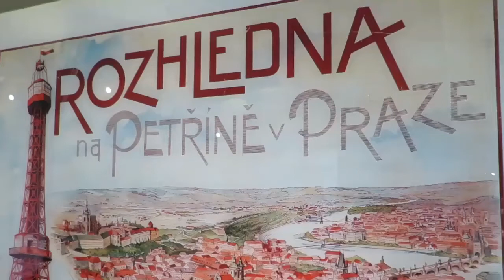Petřínská rozhledna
video 2017